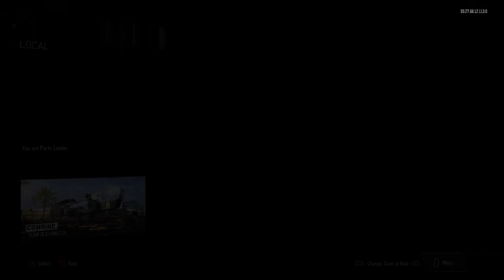Last BO3 video :(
My last Black Ops 3 video ever! More videos soon